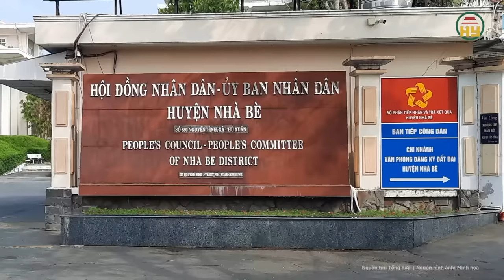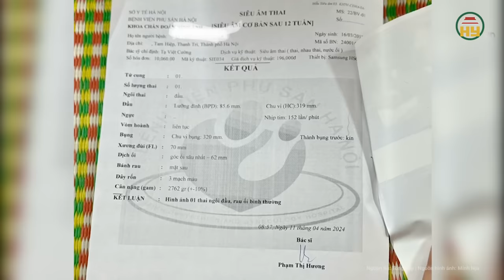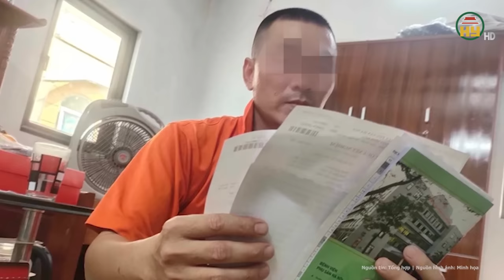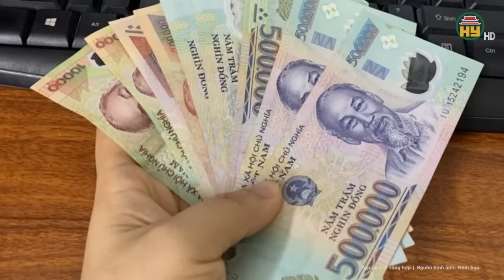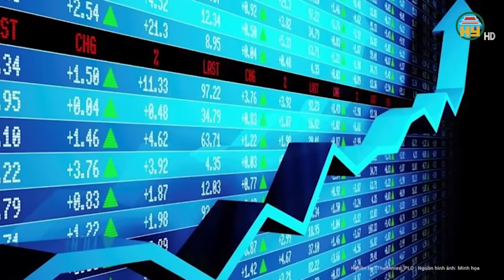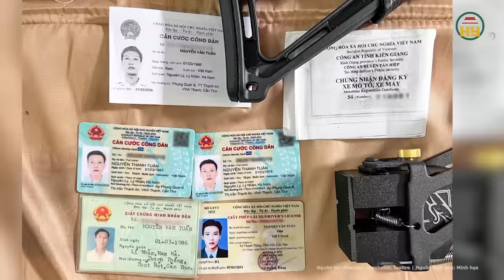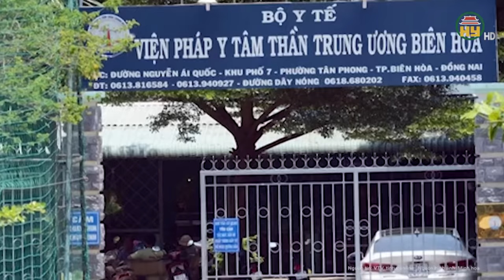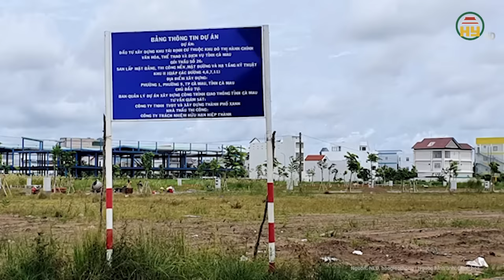Toàn cảnh tin tức: “Bồi thường 25.000 đồng/m2 đất”, kiện cả Chủ tịch UBND TP.HCM ra tòa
Tin tức 24h mới nhất | Toàn cảnh tin tức: “Bồi thường 25.000 đồng/m2 đất”, kiện cả Chủ tịch UBND TP.HCM ra tòa
Tòa án nhân dân TP.HCM vừa mở phiên toà xét xử lại vụ kiện quyết định hành chính giữa nguyên đơn là bà Nguyễn Thị Sáu với bị đơn là Chủ tịch UBND huyện Nhà Bè và Chủ tịch UBND TP.HCM liên quan thu hồi, bồi thường đất nông nghiệp giá 25.000 đồng/m2.
Địa chỉ: 164 Nguyễn Văn Linh, thành phố Hưng Yên, tỉnh Hưng Yên
Tiktok: Truyền hình Hưng Yên
Facebook: Đài Phát thanh và Truyền hình Hưng Yên
Zalo: Đài PTTH Hưng Yên